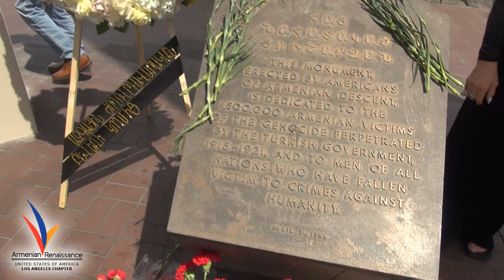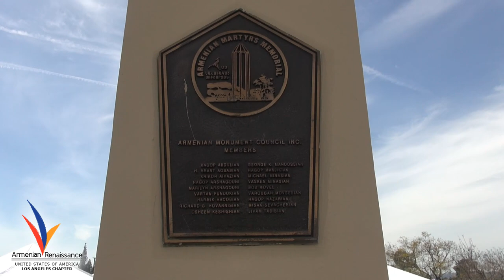Հայոց Ցեղասպանության Ոգեկոչում Մոնտեբելոյի Հուշահամալիրում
Ժիրայր Սէֆիլյանը և Բևեռի աջակիցները մասնակցեցին և հարգանքի տուրք մատուցեցին Հայոց ցեղասպանության զոհերի հիշատակին:
Ապրիլի 22, 2023: Մոնտեբելո, ԱՄՆ

Genocide Commemoration at Montebello Genocide Monument
Organized by United Armenian Council of Los Angeles (UACLA)
April 22, 2023. Montebello, USA